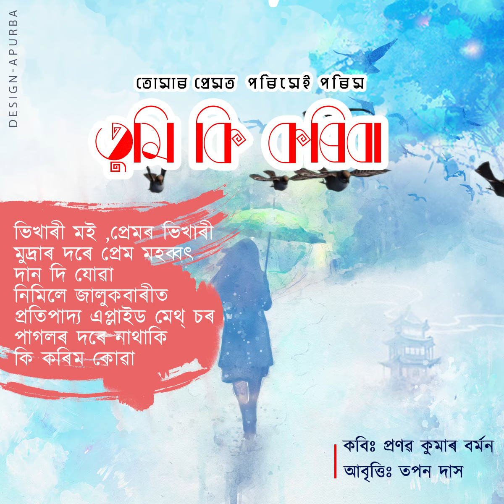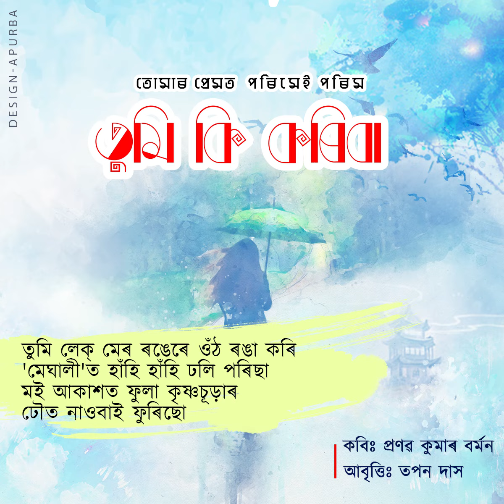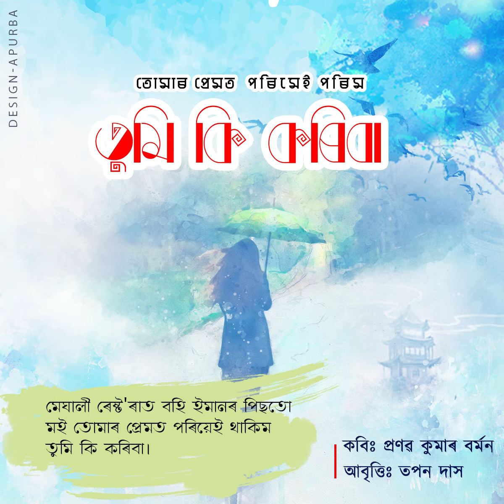তোমাৰ প্ৰেমত পৰিমেই পৰিম | প্ৰণৱ কুমাৰ বৰ্মনৰ কবিতা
কবিঃ প্ৰণৱ কুমাৰ বৰ্মন

আবৃত্তিঃ তপন দাস

গ্ৰাফিক্সঃ অপূৰ্ব হালৈ [STUDIO HEARTBEAT]